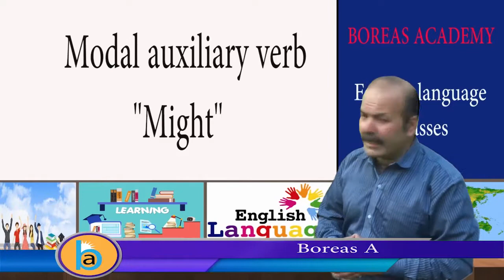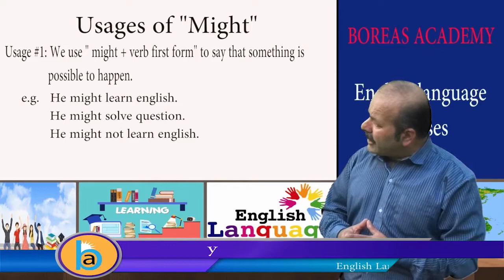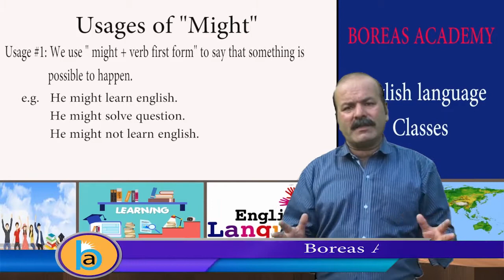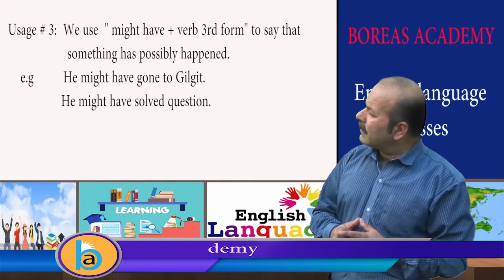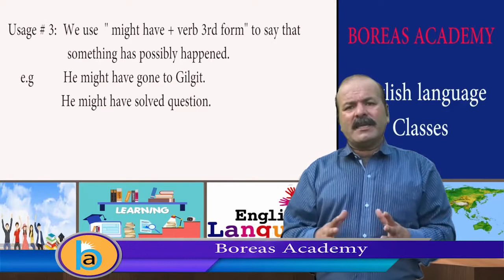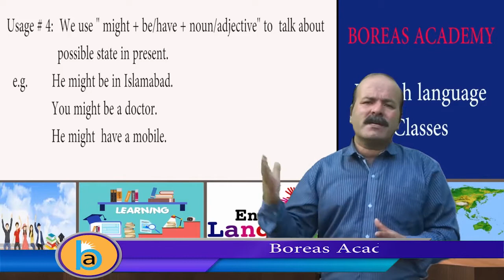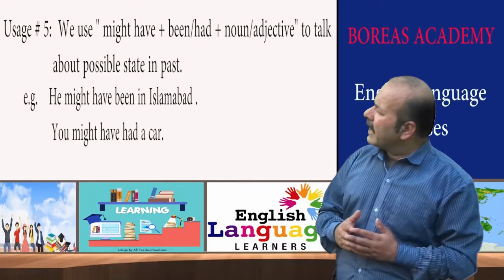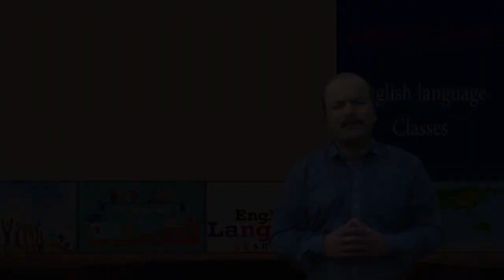use of modals in spoken english | Advanced english structures of Might | modal verbs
Different uses of "might" has been taught in this video. you will be able to learn the uses of "might" after watching this video.

learn english
english modals
modals in english grammar
spoken english
english grammar
english modal verbs
modal verbs
modals
modals uses in english
modals in english
english speaking
speak english
english
spoken english classes
model in english
how to use modal verbs
english lesson
use of could
english spoken
use of Might